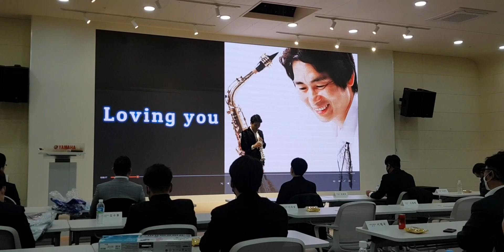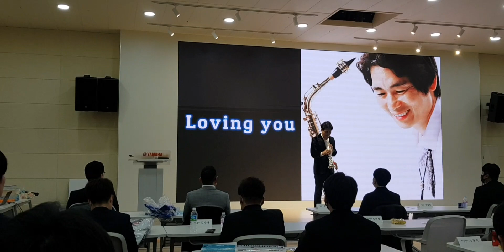2023 야마하 컨퍼런스 색소폰 강기만 교수